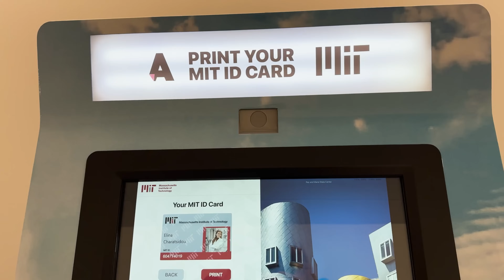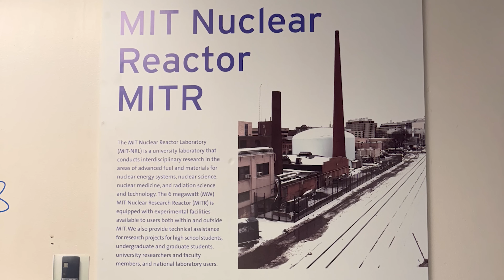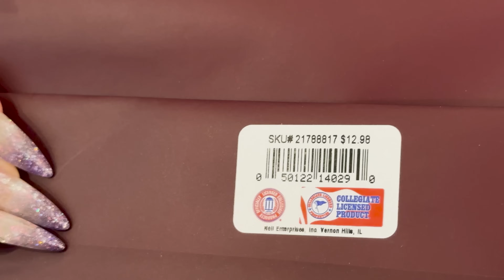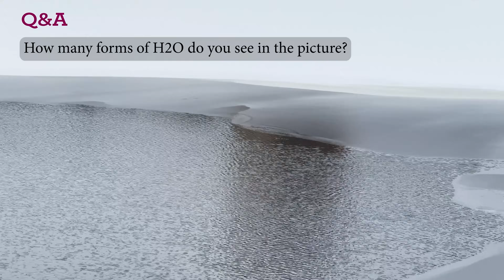I Spent 2 Weeks at MIT – Here’s What REALLY Happened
I Spent 2 Weeks at MIT – Here’s What REALLY Happened part 1

Looking to pick up a science-inspired Tee like the ones I wear in my videos?

For Full uncut reactions, as well as supporting the channel, join my

Join the friendly Nuclear subReddit to discuss nuclear energy, ask questions and share memes - r/friendlynuclearfamily

This video is my honest, unfiltered look into what it's like to work inside one of the most prestigious institutions in the world MIT. From impressive nuclear research labs to unexpected culture shocks, I share the full story of my two-week experience at the Massachusetts Institute of Technology.

If you've ever wondered what goes on behind the scenes at MIT, especially in the world of science, tech, and nuclear innovation — this is for you. I Spent 2 Weeks at MIT – Here’s What REALLY Happened, and it wasn’t what I expected…

Whether you're a student, a researcher, or just curious about elite academia, and nuclear engineering research this video gives a rare glimpse into life at MIT and Boston.